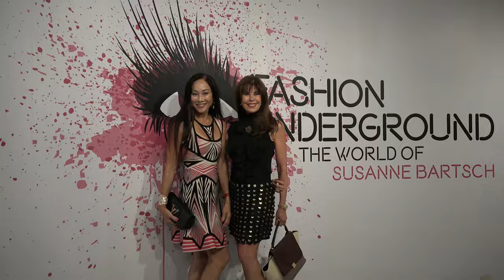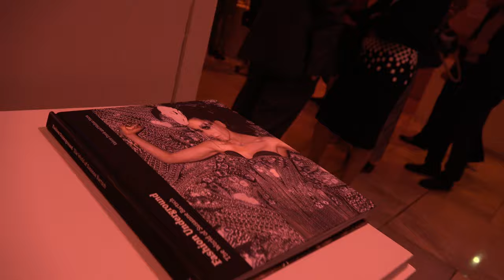Fashion Underground by Susanne Bartsch at FIT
Fashion Underground by Susanne Bartsch at FIT. Valerie Steel curated this amazing exhibit at the FIT Museum, celebrating the world of Susanne Bartsch. The opening party, was star studded with celebrities and Icons of the Fashion, Art and Nightlife scene. Listen to Calvin Klein, Amanda Lepore, Diane Brill ...and find out what they have to say about Susanne and her retrospective exhibit of her unforgettable looks. A must see Sept. 18th-Dec. 5th.